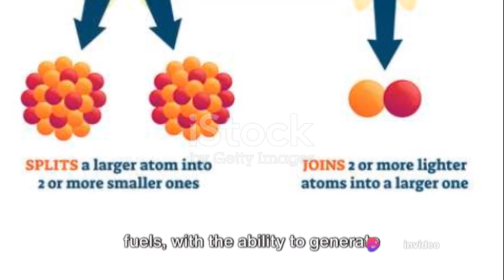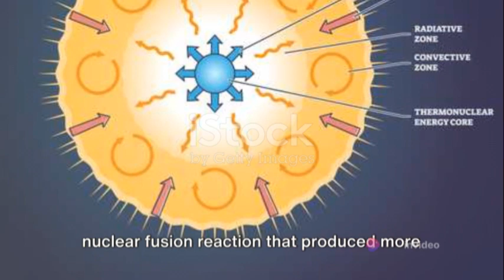Fusion Energy: The Future of Clean Power?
In this video, we delve deep into the remarkable advancements and obstacles in the realm of nuclear fusion for sustainable energy production. From stellarator and tokamak technologies to hydrogen isotopes and plasma confinement, we explore the cutting-edge developments shaping the future of clean energy. Join us to unravel the complexities and promises of nuclear fusion as a viable solution to our energy needs.

OUTLINE:

00:00:00 A Milestone in Fusion Energy
00:00:59 Advancements in Fusion Technology
00:01:49 Challenges and Nobel Prize
00:02:22 The Potential of Fusion Energy